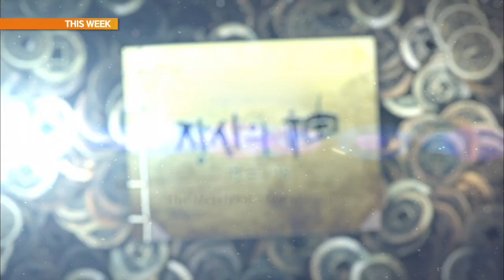[This Week] KBS World TV Highlights (2015.11.02 – 11.08)